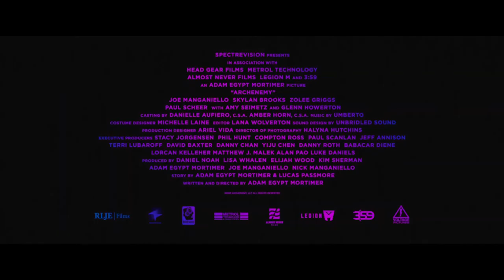Archenemy 2020 (Official Trailer) Action, Adventure Movie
Max Fist, who claims to be a hero from another dimension who fell through time and space to earth, where he has no powers.No one believes his stories except for a local teen named Hamster.

Director: Adam Egypt Mortimer
Writers: Adam Egypt Mortimer (screenplay), Adam Egypt Mortimer (story)
Stars: Joe Manganiello, Amy Seimetz, Glenn Howerton